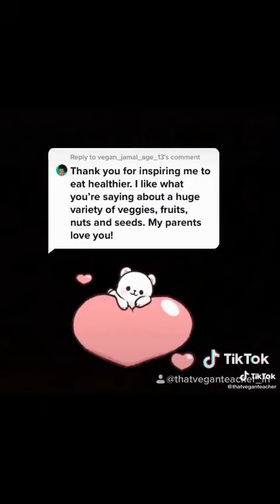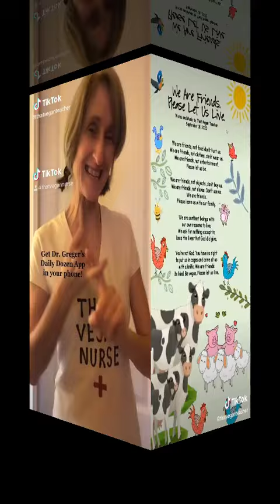Tiktok Today - Wed Dec 02 2020